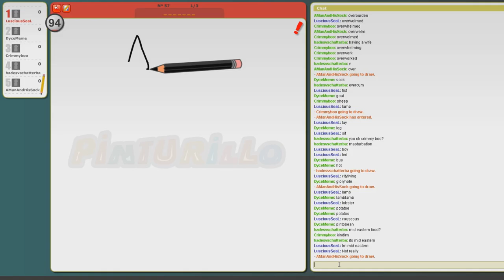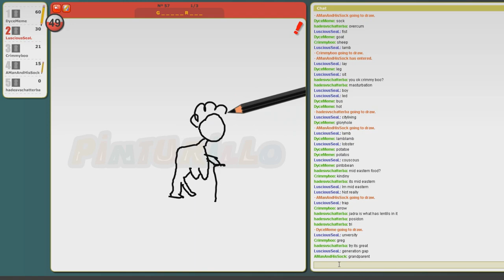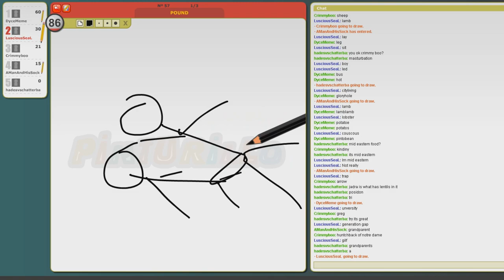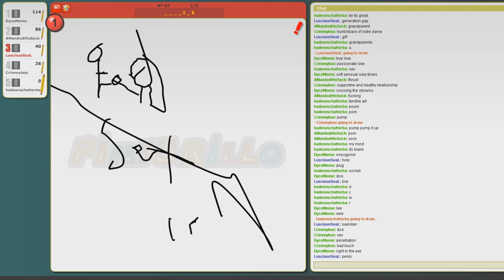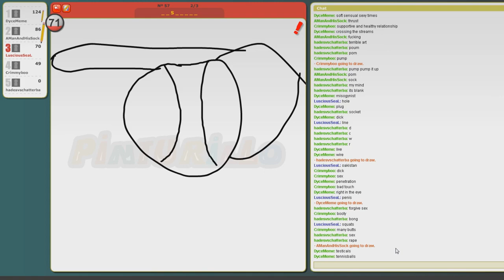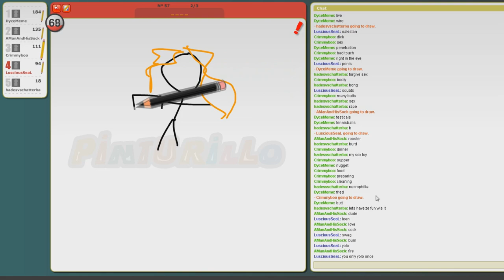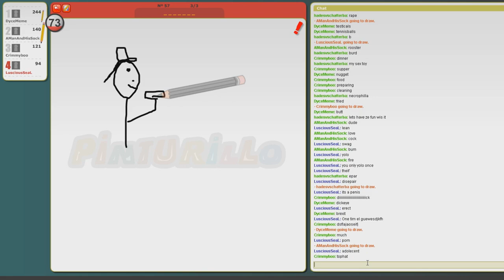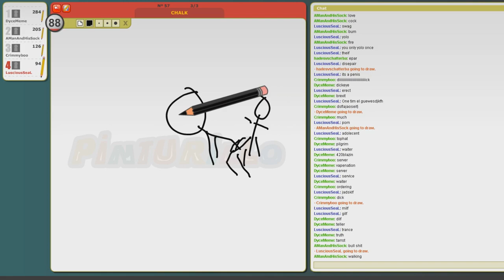TAKING A POUNDING: Draw My Thing Funny Moments #7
This part... is all about gay sex.

► What is Draw My Thing?

One person gets a word that the others must guess. They do this by drawing to the best of their ability, gaining points when the other guess. The guessers get more points the sooner they guess the word.